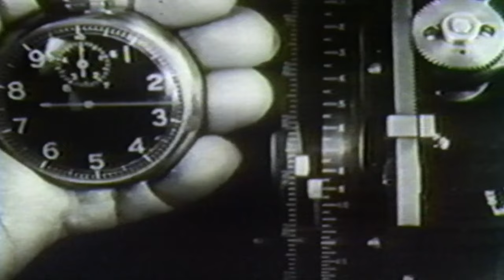Hiroshima: The Real Story | Trailer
Discover what it is like to live through a nuclear explosion, millisecond by millisecond, as this drama-documentary takes viewers into the room where the crucial political decisions were made, on board the Enola Gay on her fateful voyage, inside the bomb as it exploded and on the streets of Hiroshima when disaster struck.

About PBS America:
Welcome to PBS America, a British TV channel from America’s public service broadcaster,
PBS, showcasing award-winning American history, science, current affairs, plus arts and
culture shows alongside the works of living legend Ken Burns, output is all hand-picked by a
British team.